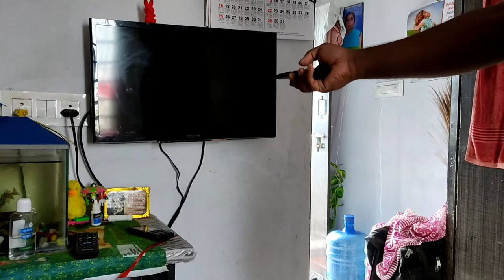మీ టివి రిమోట్ పాడైపోయిందా టాటా స్కై రిమోట్ తో మీ టివి పనిచేస్తుంది 😲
మీ టివి రిమోట్ పాడిపోయిందా  Tata Sky remote tho మీ టివి పనిచేస్తుంది 😲 plz watch share my videos